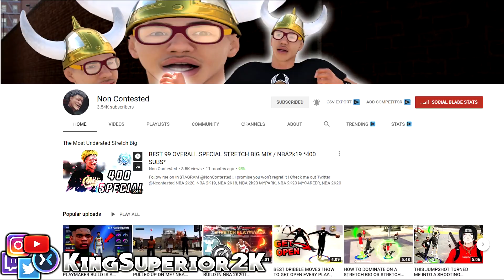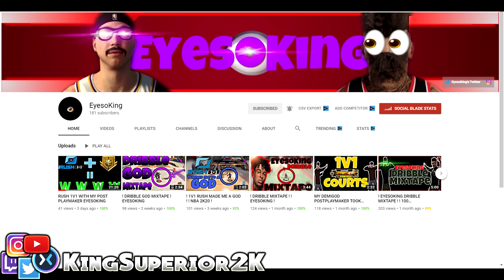NBA 2K20 GLITCHY ISO COMBO-ING STRETCH BIG DRIBBLE MOVES KingSuperior LEGEND BUILD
IN THIS VIDEO I FINALLY REVEAL MY LEGEND BUILD...LEGEND PLAY STRETCH BUILD

My Gamertag/PSN: KingSuperior2K